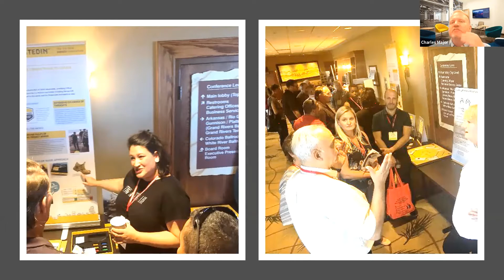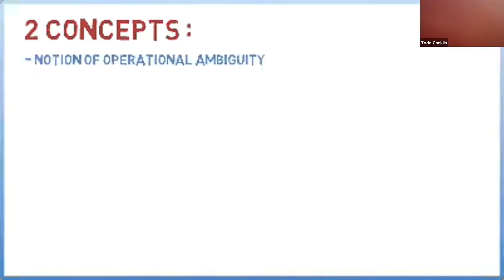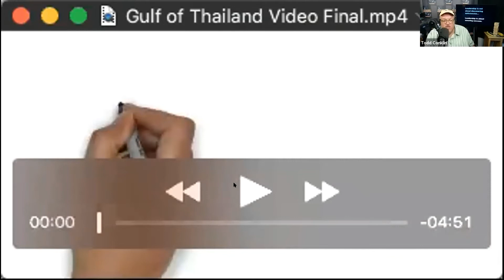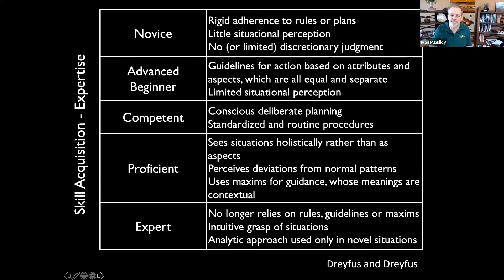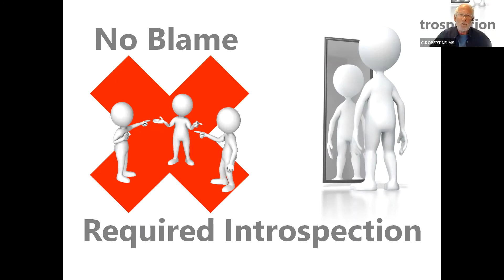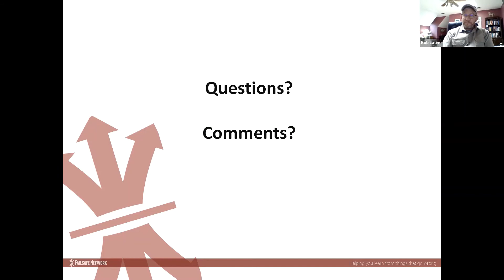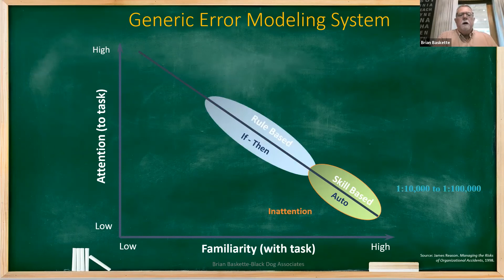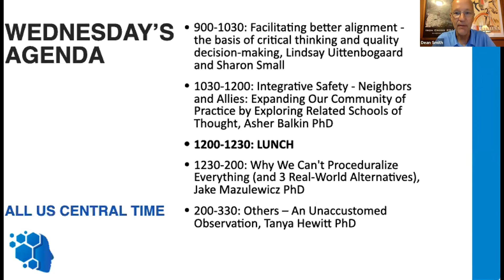Virtual Conference Day 1 June 22 1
Critical Thinking to Enhance Your Organization's Performance

Introduction & Future of HPRCT, Charles Major
Keynote, Todd Conklin PhD
Self-Designing Safety Culture, Ivan Pupulidy PhD
Ellis Nester Left a Valve Open!, Bob Nelms
Managing Cognitive Biases to Improve Decision Making, Brian Baskette